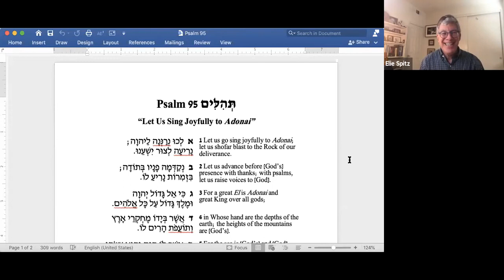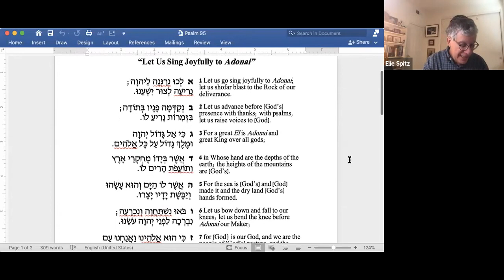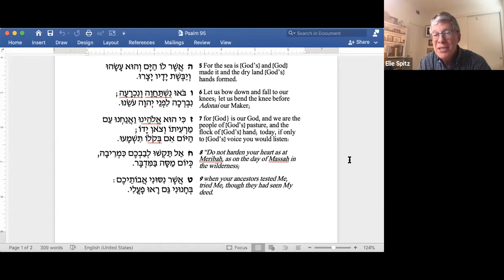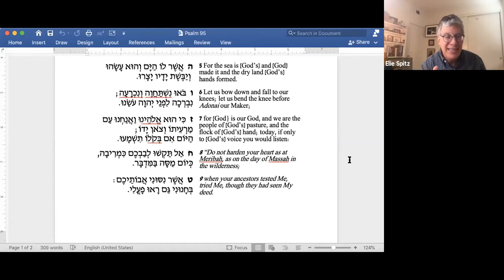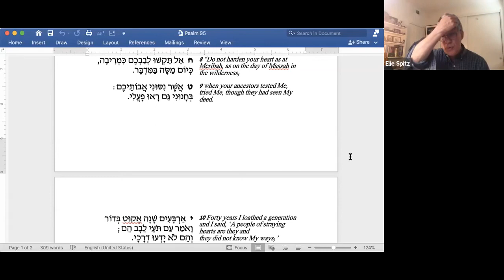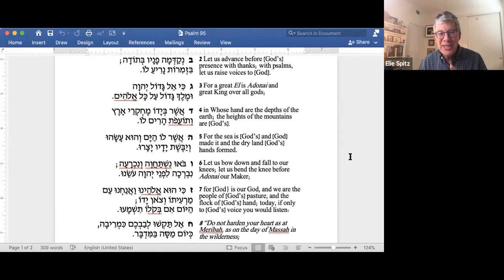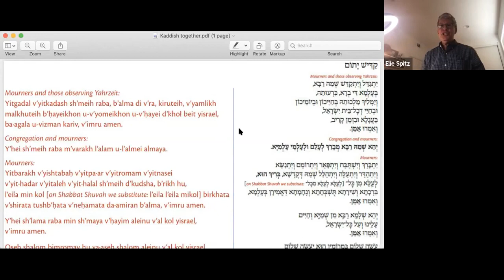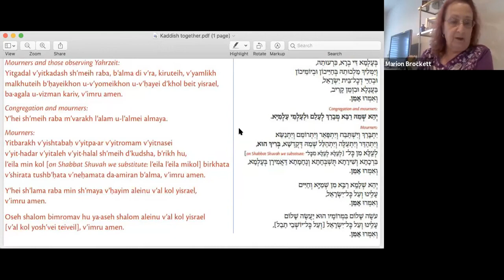A Psalm A Day, Psalm 95 Let Us Go Sing Joyfully to Adonai